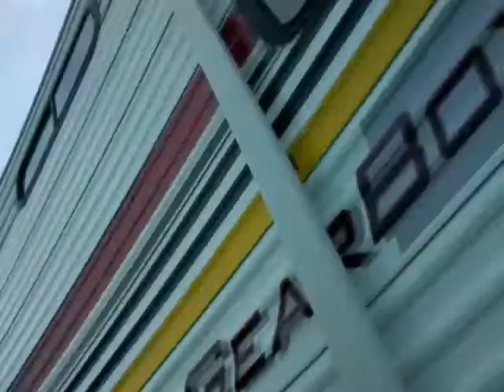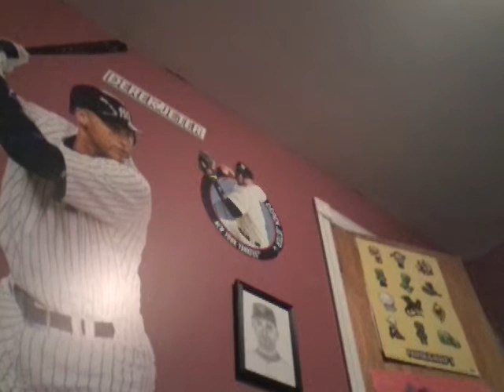Random stuff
Talking and playing in this  vid